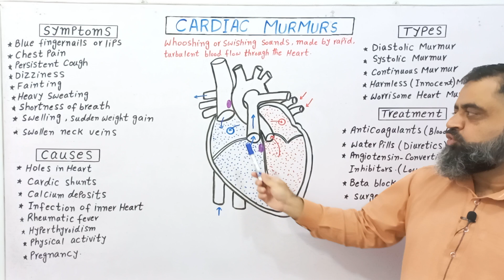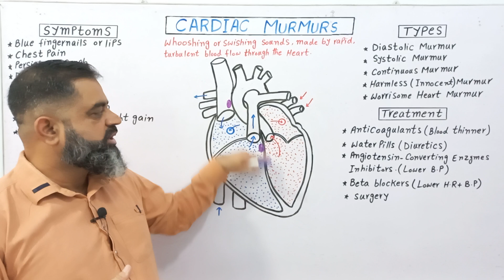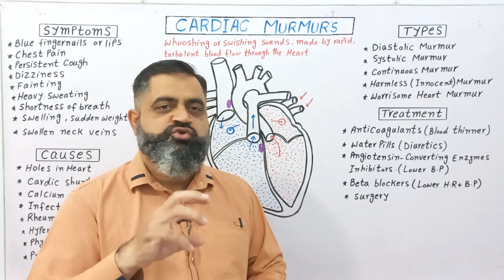Cardiac Murmurs Urdu/Hindi medium @ Prof Masood fuzail